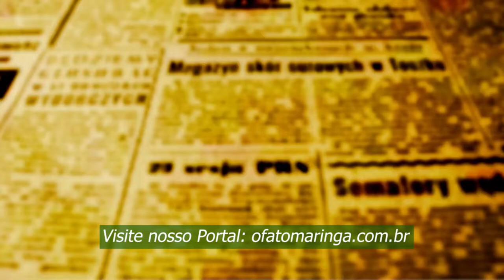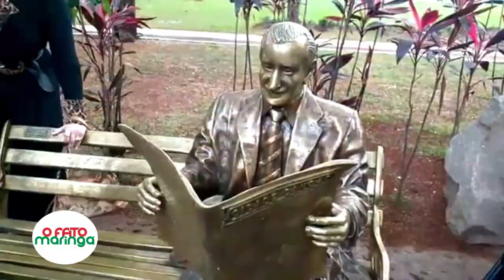Vereador Antenor Sanches é imortalizado com estátua na Praça dos Expedicionários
Ele era catarinense mas mais maringaense impossível; chegou na cidade com apenas 20 anos em 1947 quando o lugar ainda estava nascendo. Seu primeiro emprego foi de Corretor de Terras lá onde hoje é o Maringá Velho; foi comerciante e em 1956 entrou na vida pública como Inspetor Municipal de Ensino na prefeitura. Em 1962 passou à função de diretor administrativo e foi neste ano que criou o epiteto "Maringá Cidade Canção".  Sua entrada na política foi o próximo passo. Se elegeu vereador pela primeira vez em 1957 e desde então colecionou 7 mandatos; o último deles em 1988.
Em 2016, Sanches deixou a convivência da terra vermelha e hoje, 6 de setembro de 2022, recebeu uma homenagem que o traz de volta em modo quase mágico a um local que foi um dos mais frequentados pelo cidadão Antenor.  A estátua ao lado do coreto na Praça dos Expedicionários é uma obra de arte espantosamente fiel para quem o conheceu e levou às lágrimas parentes, amigos e conhecidos que acompanharam o momento em que o pano que cobria a obra foi retirado.
A figura de Antenor sentado no banco lendo jornal no meio da zona 4, é um homenagem certa, no lugar certo. Foi nesse bairro que Antenor viveu e trabalhou em forma mais assídua recolhendo demandas, frequentando o comércio e as casas dos cidadãos que o recebiam de portas abertas.
Homem muito informado, gostava de ajudar as pessoas e por isso, começou logo a fazer programas nas rádios da cidade com intuito de levar informações de utilidade pública. Fundou a Associação do Pioneiros de Maringá e apresentou programas de televisão. A estátua no centro da praça levou 6 meses para ser construída, e pesa 370kg, já a carreira e o legado de Antenor tem o tempo da eternidade e o peso de uma cidade inteira.
A emoção dos seis filhos, netos e do bisneto presentes na praça dos Expdicionários era incontida. A filha Yone Sanches, disse em entrevista a O FATO MARINGÁ que o pai era exemplo de vida. "Presentiei as pessoas com girassóis por ser uma flor singela, mas que nos dá grandes lições de resiliência, assim como era a vida de nosso pai".
O filho Luís Marcos nascido em Maringá em 1950, mal conseguia falar de tanta emoção. "Não tenho palavras, minha emoção é muito grande, e por isso eu só quero agradecer".
Os filhos agradeceram a homenagem e a cidade agradece Antenor.